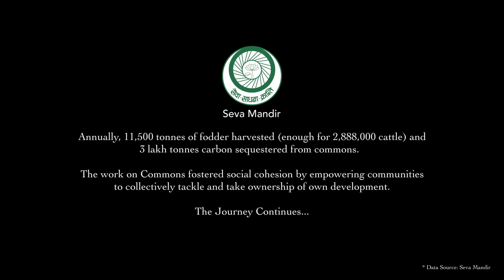Alakh | Seva Mandir's journey on protecting commons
Seva Mandir, established in 1968, has made significant strides in combating
poverty and environmental degradation in southern Rajasthan. Through a holistic approach and community empowerment, the organization has achieved remarkable impact in revitalizing the region's common lands.

*| अलख |*

Production- Rang Films
Director- Janantik Shukla
Cinematographer- Pratiik D Bhalawala
Editor & Colourist- Kunal Tiwari
Sound Recordist- Vikram Bolegave
Sound Designer- Gaurav Kapadia
Motion Graphics- Prayagraj Choksey
Singer
Interns-  Shubham  Pandey, Tirth  Laluwadiya

Insta Id
Collaboration  films_rang

Rang_Films